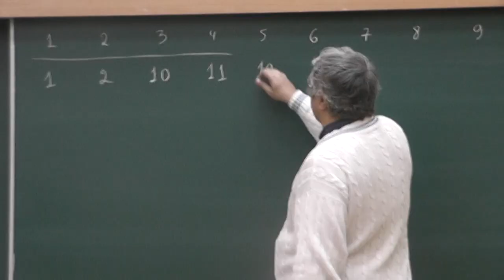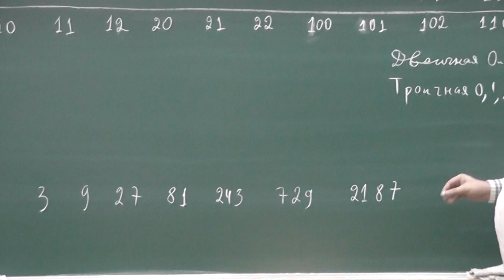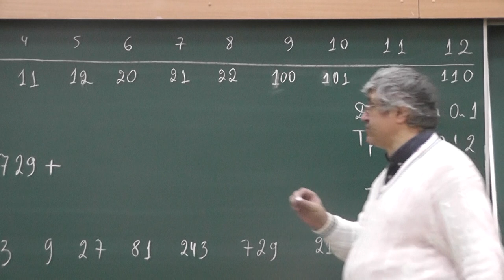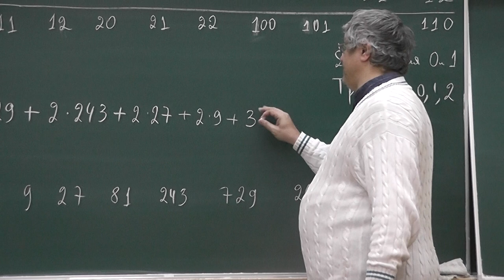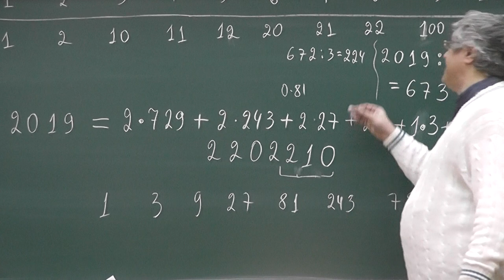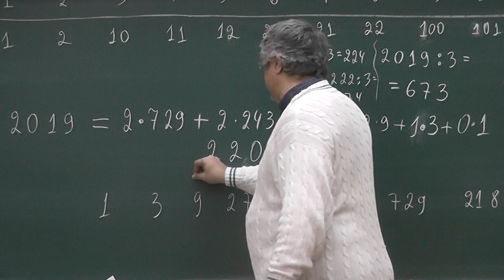3 Троичная система счисления